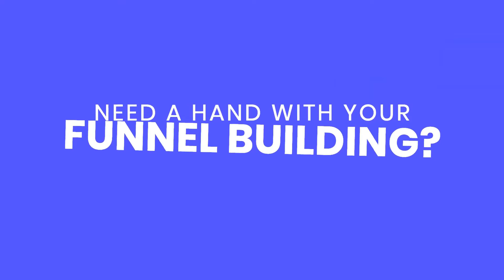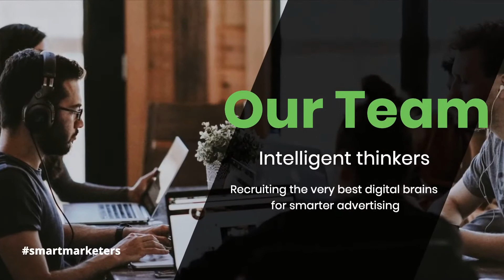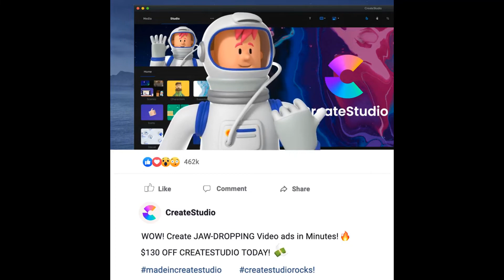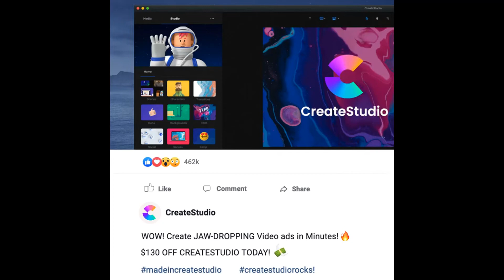CreateStudio Characters & Templates For August 2020 (All Access Pass)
Hey guys, here's a preview of some of the templates & characters included in CreateStudio all access pass for August! (Please note: You must own CreateStudio prior to ordering the All Access Pass)

Don't yet own CreateStudio?

Once you’ve done that go here to take a closer look at the All Access Pass:

- Over 30+ Amazing Templates
- 10 New 3D Characters
- 15+ New 3D Backgrounds

INCREDIBLE NEW FEATURES TO HELP YOU MAKE EVEN BETTER VIDEOS... FASTER!

CreateStudio Characters & Templates For July 2020 (All Access Pass)

FREE TEMPLATES AND GRAPHICS
Create a free account & get 12 free files every month

CreateStudio Text-to-speech Creator (Multi-languages)

How to Edit Video Templates in CreateStudio

How To Create A Logo Animation From Scratch Inside CreateStudio

How to Create Social Progress Bars in CreateStudio

How to work with Animated Characters in CreateStudio

How to Set up One-click Animations in CreateStudio

How to Animate .SVG's Files in CreateStudio

Creating Custom Animations in CreateStudio

Ready to make incredible videos?